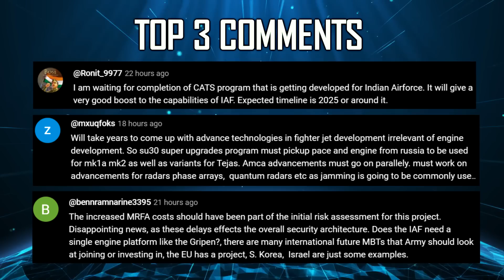Indian Defence Updates : DRDO Hybrid Hypersonic Missile,Mojave for Navy,DRDO Digital Soldier System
🔴 FAST HEADLINES :
1. Indian Navy deploys its newly acquired Drishti-10 UAV at Porbandar Naval Air Station
2. IAF contingent lands in Egypt for Tactical Leadership Programme
3. Indian Army scales back ULH procurement : Leans Towards 155mm Artillery
4. Indian Navy inducts (LORDS-N) indigenous Laser Ordnance Disposal System
5. GRSE cuts steel for Ocean Research Vessel for National Centre for Polar & Ocean Research
6. Mazagon Dock Shipbuilders Limited to participate in upcoming ExpoNaval 2024 in Chile
7. BEML & MDL forge strategic partnership to drive innovation in marine applications
8. Siachen & Daulat Beg Oldi get optical fibre connectivity
9. Embraer should be India's partner in the RTA-90 program
10. Indian Navy has inducted two new 25 Ton BP Tugs at Andaman & Nicobar

🔴 DETAILED HEADLINES :
11. DRDO Chief : India's Long range hypersonicmissile is a Hybrid Missile
12. General Atomics pitches Mojave STOL for Indian Navy Carriers
13. DRDO showcases Advanced Digital Soldier System to revolutionize modern combat
14. Indian navy seeks partners for development of High Power Microwave Weapons System